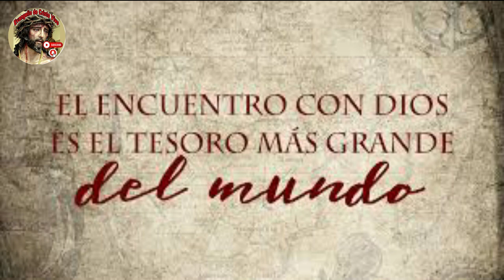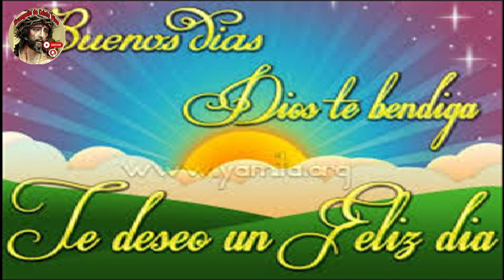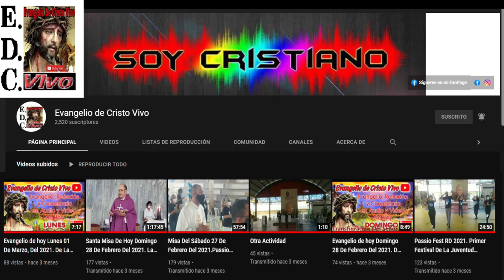Evangelio De hoy martes 21 De marzo Del #2023 De La 4ª semana De Cuaresma.